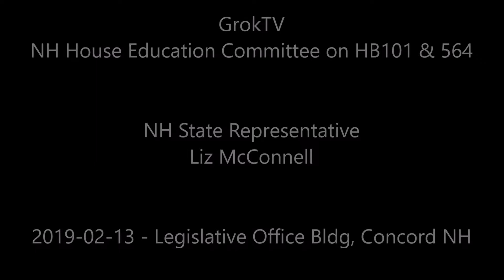HB101 564 NH State Rep Liz McConnell